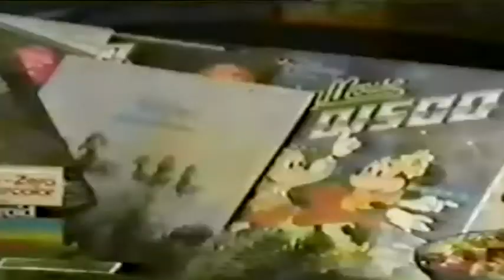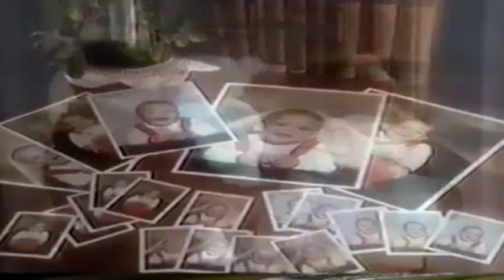Xenon Masters - Red Sauce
From the up coming album "SUPERMARKET MORNINGS", dropping Nov 9th!